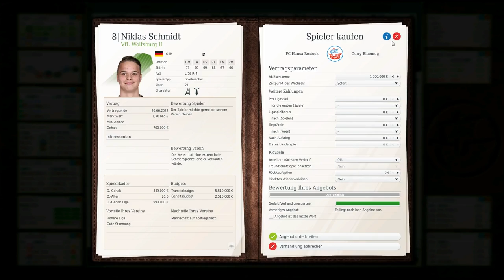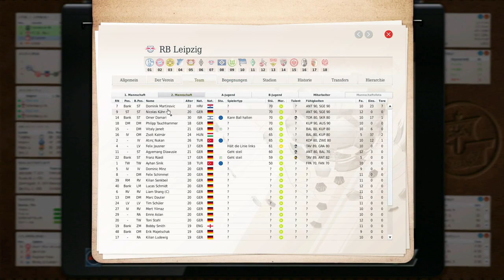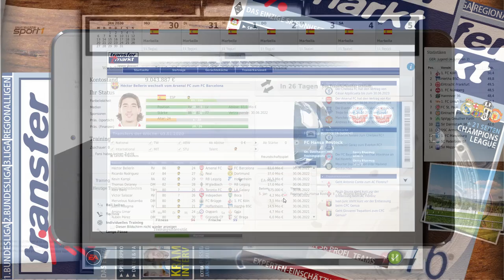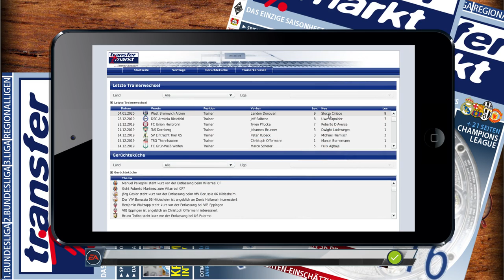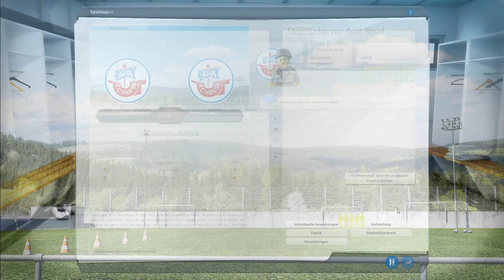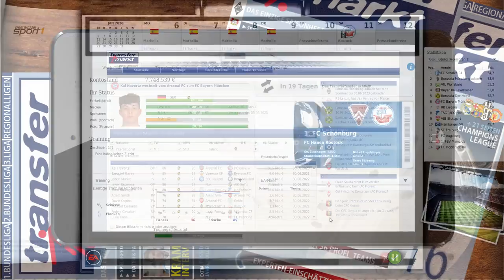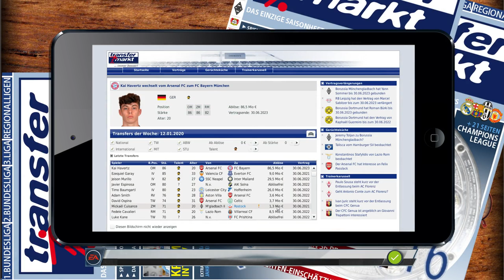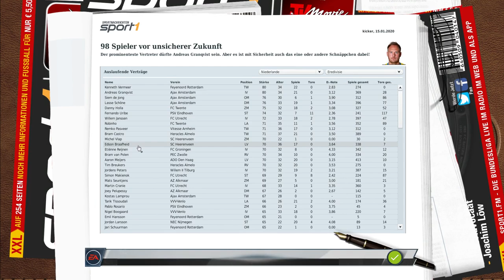Hansa Rostock #064 / Transfers und Umbau / Fußball Manager 18 / 2. Bundesliga / FM13 / FM18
Stationen von Gerry Bluemug:
- seit 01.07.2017: FC Hansa Rostock
- Game: Fußball Manager 13
- Entwickler: Bright-Future
- Publisher: EA Sports
- Genre: Wirtschafts- und Sportsimulation